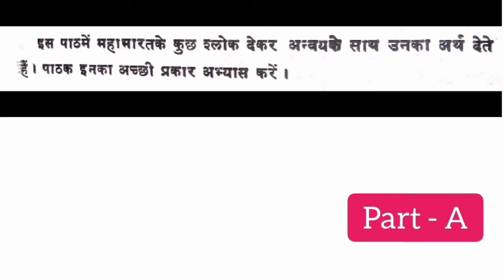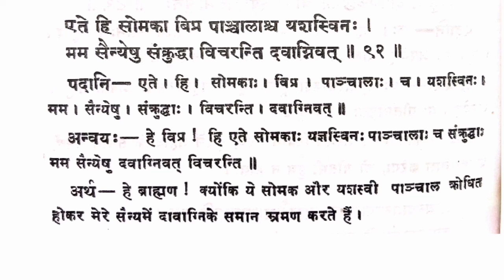Sanskrit. संस्कृत-पाठ-माला । चतुर्थ भाग:, पाठ: 14(A) संधि-विचार